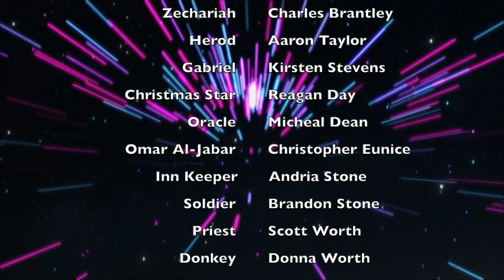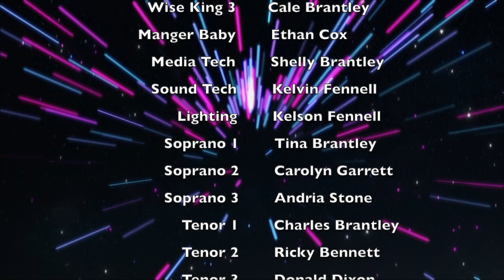CHRISTMASPLAY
Christmas Play presented by the Hazlehurst Church of God. 12/20/20